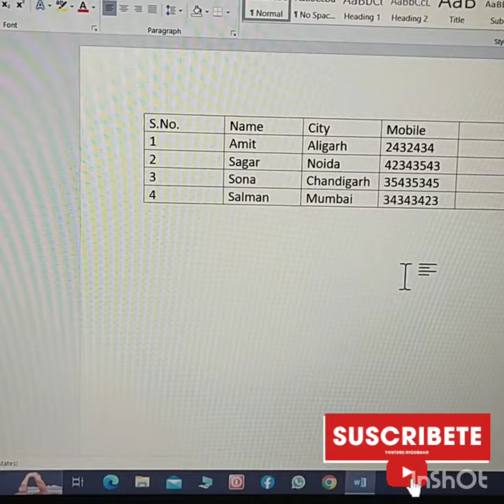Shortcut to Change Text to Table in MS Word